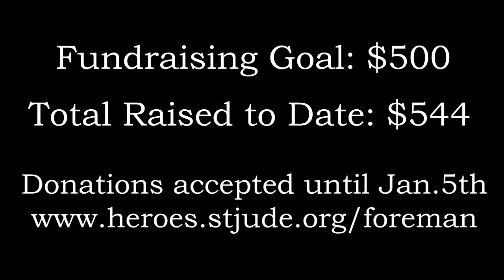Inspiring Healthy Living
Kids inspiring kids to live a healthy lifestyle through exercise, eating healthy, and supporting good causes.